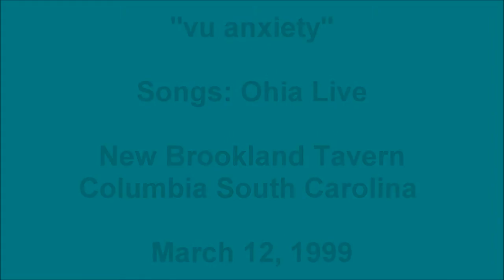Songs: Ohia "vu anxiety" Live New Brookland Tavern 1999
"vu anxiety" Songs: Ohia Live New Brookland Tavern Columbia South Carolina  March 12, 1999.